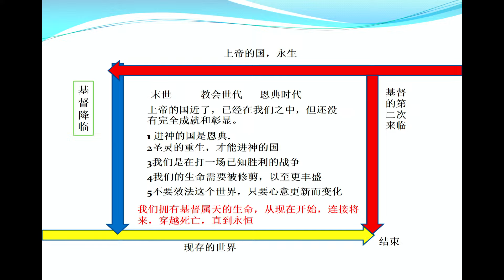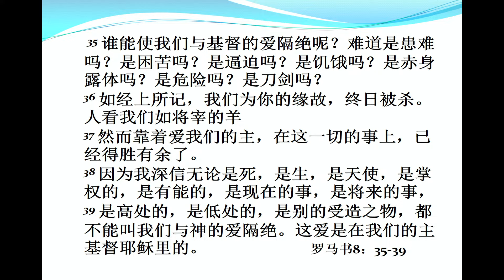耶稣是道路，真理，生命 讲员 : 朱永新弟兄经文: 約 14:1-6